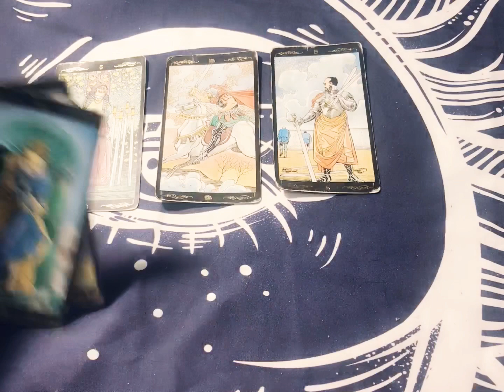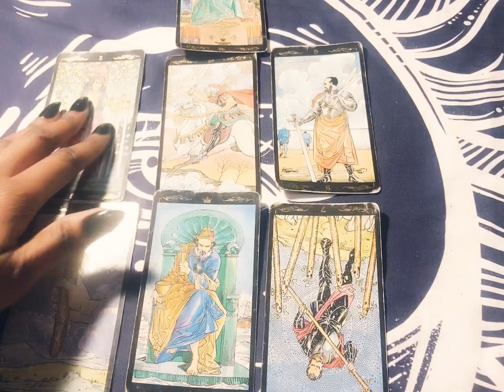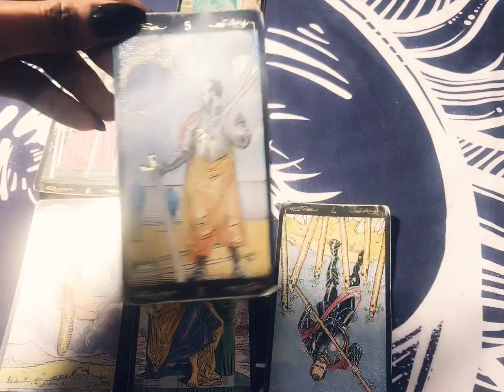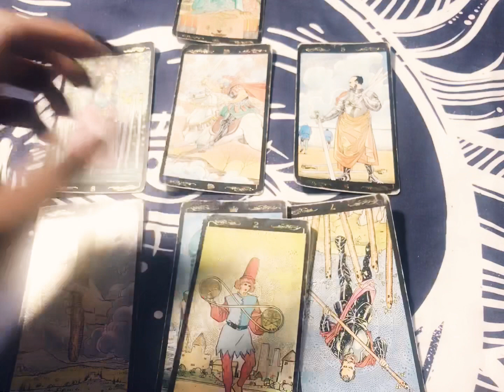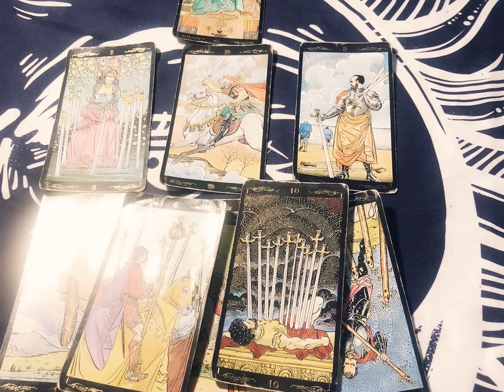🌬AQUARIUS LIBRA GEMINI *YOUR LIKE “MISS ME WITH THE BULLSH*T✌🏽"*HOW DO THEY FEEL TAROT READING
Hey beautiful ppl I’m Charm I’m a Sagittarius sun♐️, Capricorn Moon♑️, Scorpio Venus♏️, Libra rising♎️, with my north node in Pisces♓️❣️to spread love, provoke thought, and inspire a connection to the creator is the mission🥰🌈😘

QUICK MINI HOW DO THEY FEEL READING FOR WATER SIGNS AQUARIUS, LIBRA, GEMINI FOR THE WEEKEND OF JANUARY 31- FEBRUARY 2 2020 PICKING UP ON THE PERSON YOU FEEL CONNECTED TO FEELINGS FOR YOU IF THIS IS FOR YOU KEEP IN MIND RHIS GENERAL TAROT REASONG CANT POSSIBLY BE FOR ALL WATER SIGNS BUT I HOPE YOU ENJOY ❤️✌🏽😘